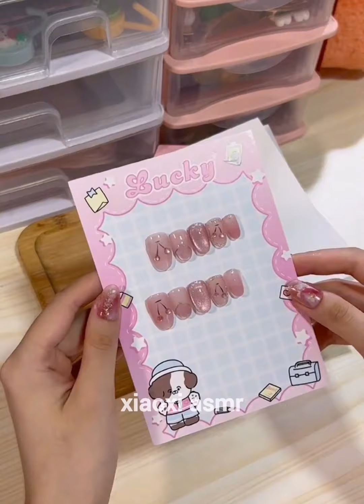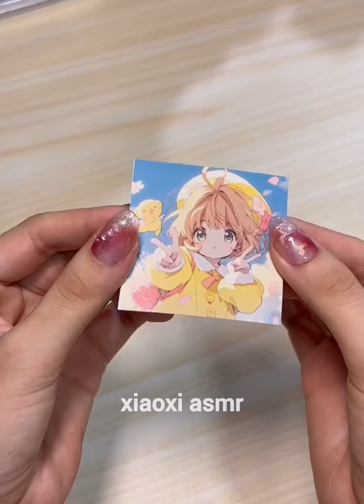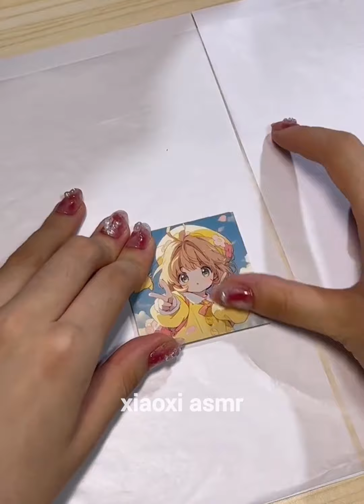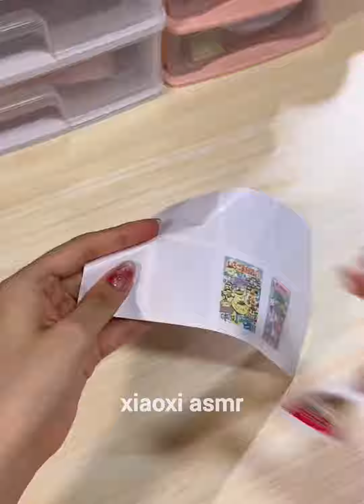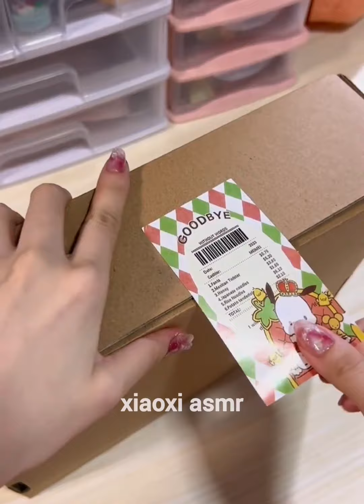Asmr restocking and organizing with me